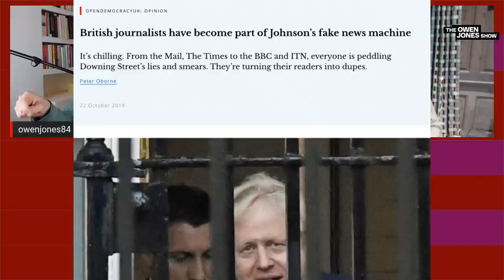Is Boris Johnson Doomed? With Peter Oborne and Ash Sarkar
It's less than a year since Boris Johnson won a crushing majority. Since then, the Tories' catastrophic handling of coronavirus - from delayed lockdown to handing Test and Trace to their private contractor cronies - has left tens of thousands dead and the economy in ruins.

This week, Johnson's top team was plunged into open turmoil as chief advisor Dominic Cummings and chief spin doctor Lee Cain both quit. Tory MPs are increasingly fed up with a man they never respected or liked, but saw as a useful tool to defeat Corbyn's Labour and Farage's Brexit Party.

With Britain and the Tories in chaos - are we approaching the end of Boris Johnson's premiership, or will the ultimate chameleon claw back to political safety with the help of a compliant media?

Join me, Peter Oborne - journalist, broadcaster and former chief political commentator of The Telegraph - and Novara Media's Ash Sarkar to discuss if Boris Johnson is doomed.

If you want to support this new channel as it grows, please give whatever support you can!